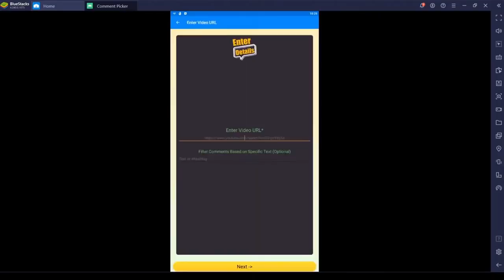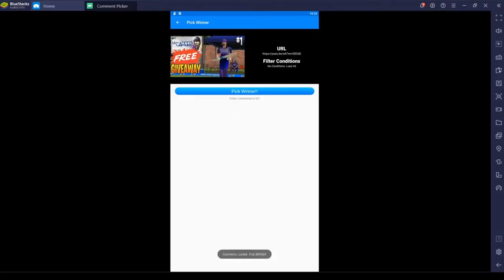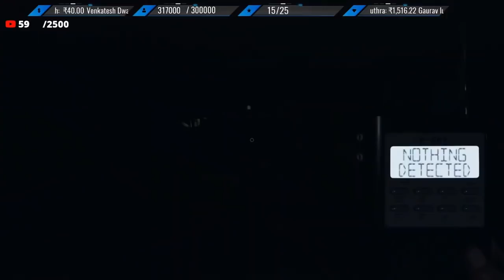(Phasmophobia) Bhoot piche hi parh gya! Giveaway Result! Stream Highlights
Playing phasmophobia .  I think ghosts started to like me.
Download Tube buddy on chrome now! Grow ur channel and get this tool for free now!